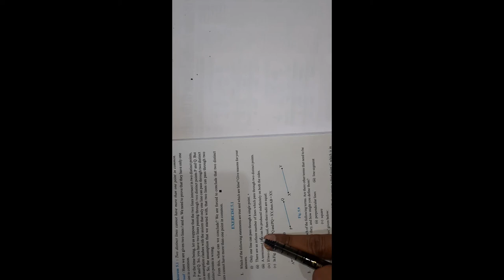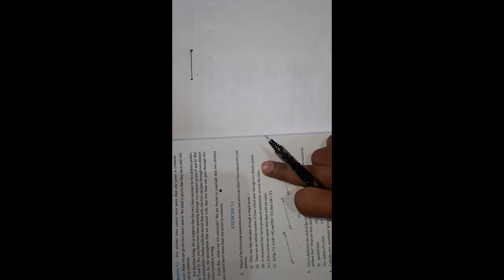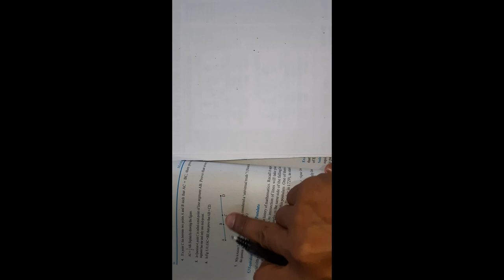INTRODUCTION TO EUCLID'S GEOMETRY